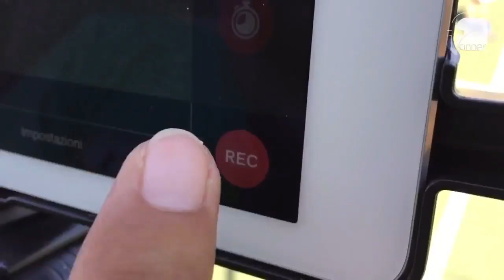Piemonte/V.Aosta 4-3 Veneto | TDR 2016 - Sem. Giovanissimi | Highlights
Torneo delle Regioni 2016 - Divisione Calcio a 5